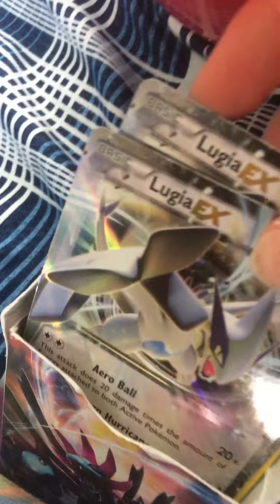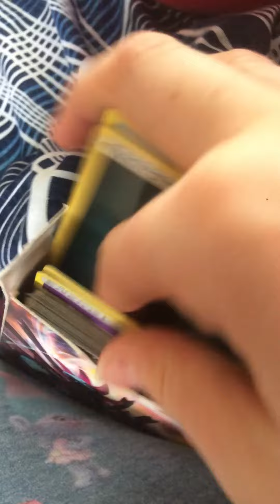Pokémon baby 🍼 alive